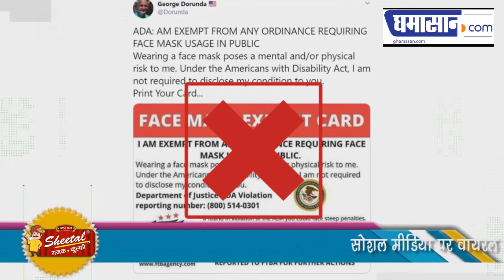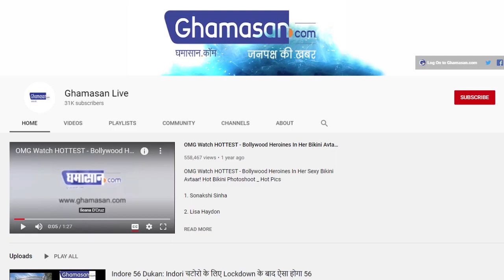Fact Check: America में जरूरी नहीं Face Mask लगाना? Viral Image का दावा कितना सच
सोशल मीडिया पर वायरल हो रही है कुछ तस्वीरें
Face Mask Exempt Card को सरकार ने बताया Fake